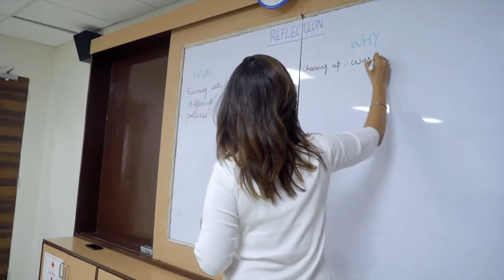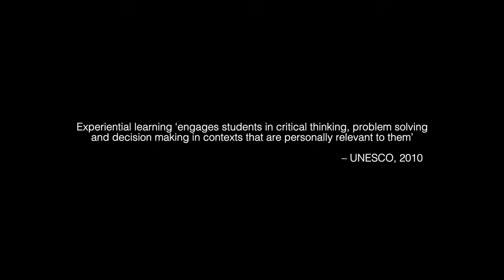Students - Reflection on Experiential learning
Part of the Experiential Learning Course on TISSx